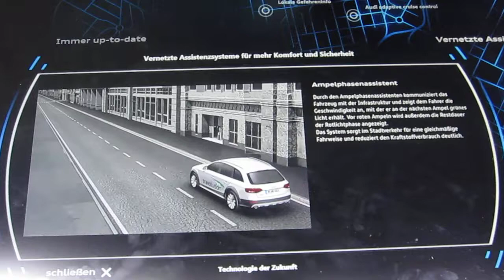IAA 2011: Audi Ampelphasenassistent